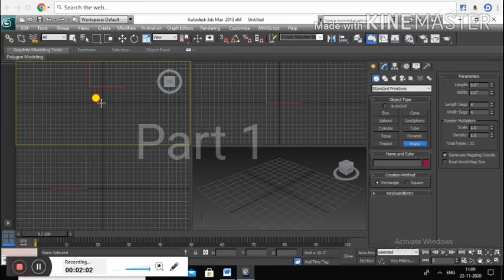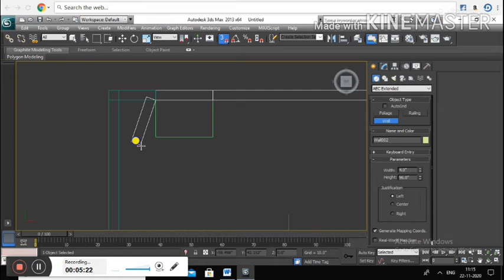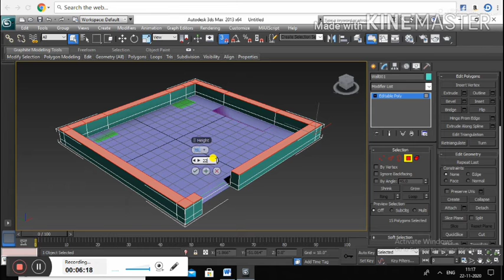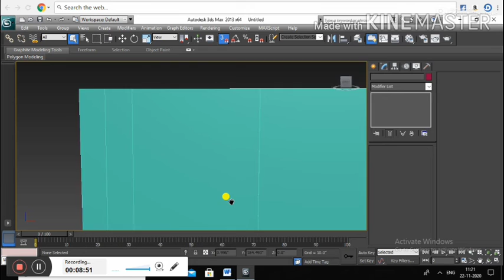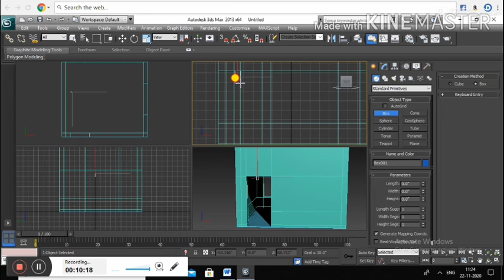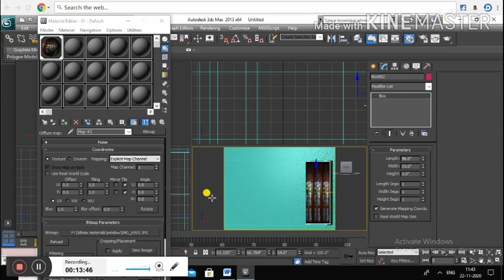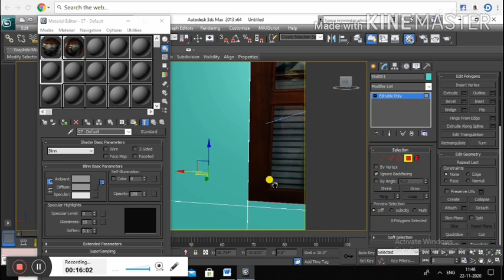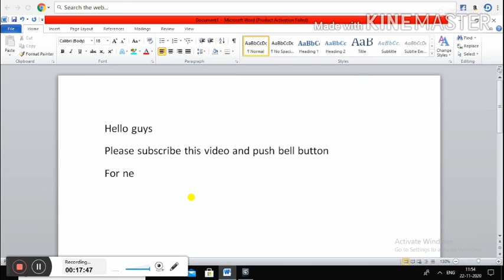3D max Bed room interior creation part 1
Room, window, curtains,bed, ceiling, lighting's,cloth,rendering,etc finish the project in 5 part